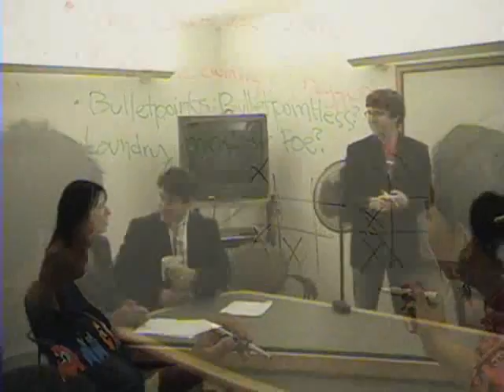NAGM Part 1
Intro Sequence to the NAGM Commercial